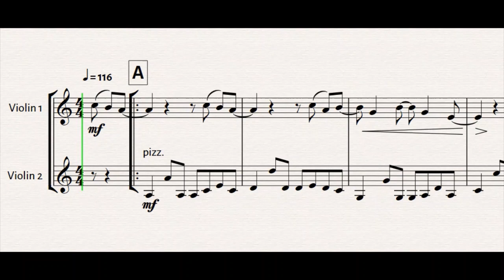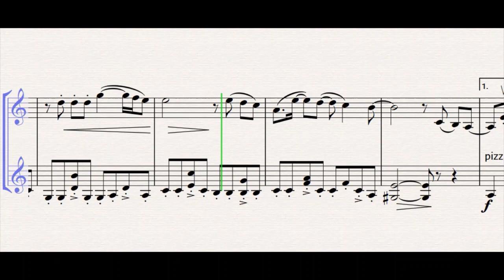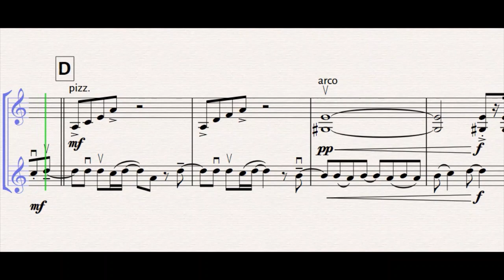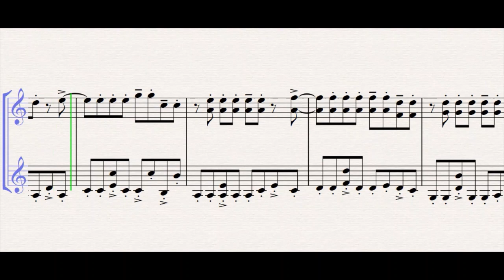Flowers (Miley Cyrus) for Violin Duet | SHEET MUSIC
🎻Miley Cyrus' recent chart-topper 'Flowers' from her upcoming 2023 album 'Endless Summer Vacation' arranged for Violin Duet (String Duo) by Aaron Bennett.

🎻This arrangement offers plenty of funky disco vibes, with melodic and rhythmic interest for both instruments. One of the latest global hits of 2023 that's not to be without!